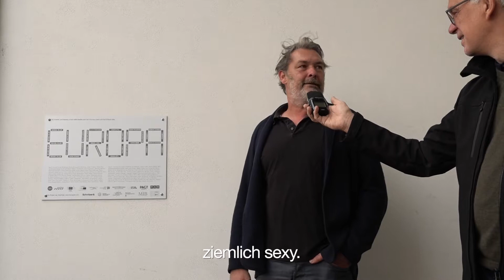EUROPA Lichtinstallation „Auf AEG“ - Trailer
Kurzer Trailer mit Impressionen von unserer Lichtinstallation „Europa“ bei „Offen Auf AEG“ in Nürnberg.

Die Initiatoren Caro Baumann, Johannes Schele (MorePlatz), Martin Schnitzer (Schnitzer&) mit allen Patinnen und Paten:

Mit freundlicher Unterstützung von Mib Coloured Fields GmbH, Bayerische Architektenkammer und Bewerbungsbüro Kulturhauptstadt Europas 2025 der Stadt Nürnberg N2025.

Video und Fotos: Rainer Viertlböck
Schnitt: Louis Dölker